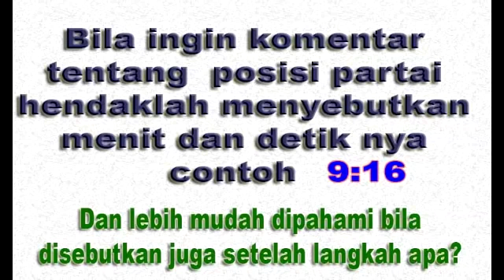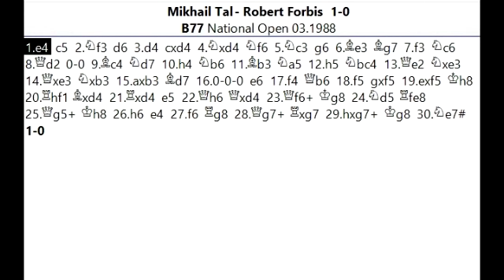PENGORBANAN SUPER MASIF MIKHAIL TAL YANG BIKIN GALAU SANG MENTERI dalam Pembukaan Sisilia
Salam jumpa para pecinta catur , jumpa lagi dengan Saya suwaji, dan akan hadir ditengah kita partai menarik sang legendaris catur Berjuluk  Pesulap dari Riga, Mikhail Tal. Dalam Turnamen Bertajuk , National Open tahun 1988 ini , Mikhail Tal yang pegang putih  menghadapi Robert Forbes, dan berhasil memetik kemenangan dengan komposisi buah yang cantik setelah melewati pengorbanan-pengorbanan yang masif.  Bagaimana manuver fenomenal dari Mikhail Tal di sini, mari langsung saja kita simak Partainya